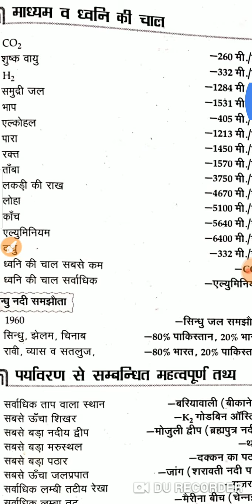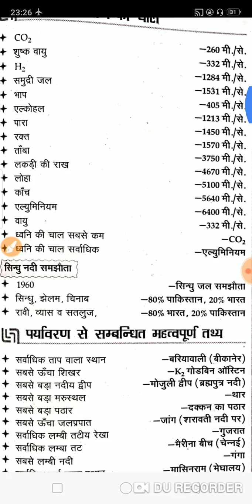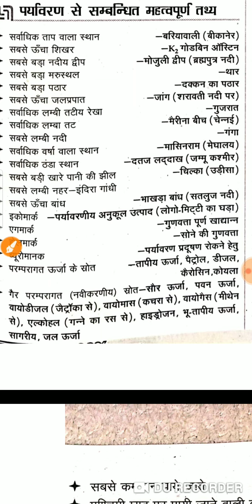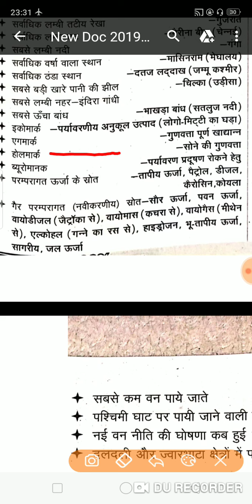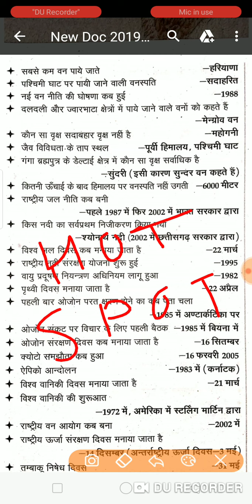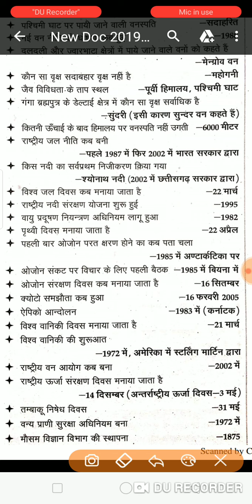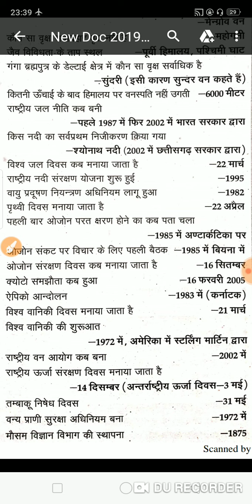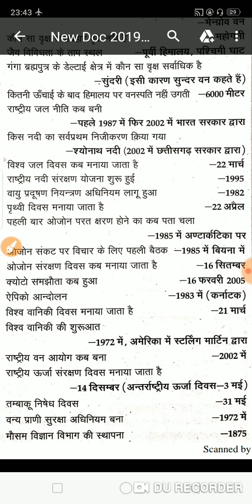Important topic of E.V.S.